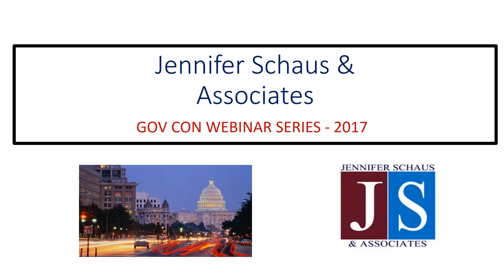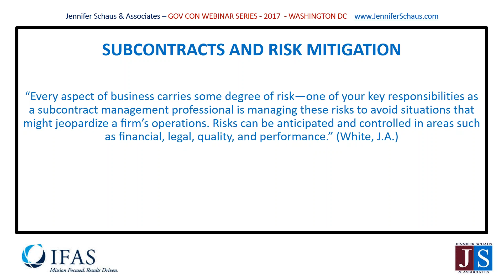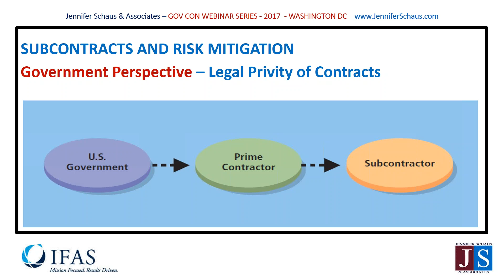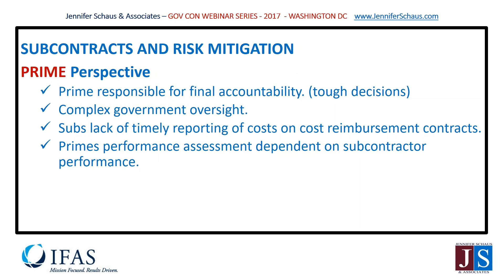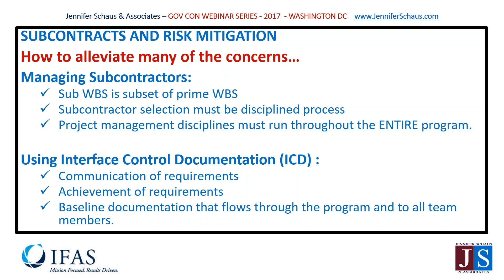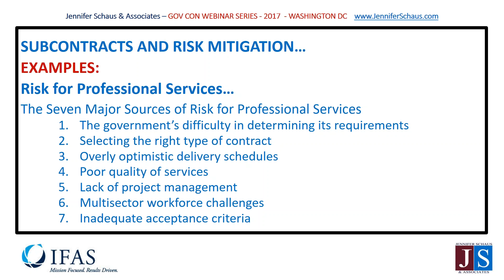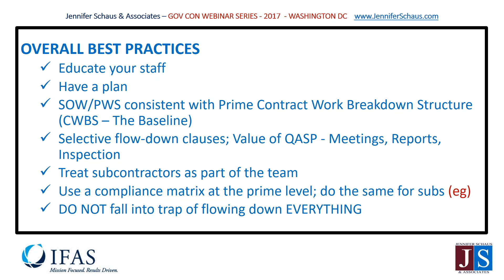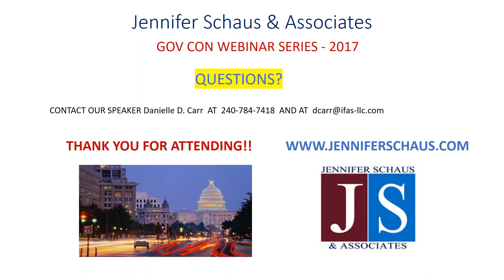Government Contracting - Sub Contracts and Risk Mitigation - Win Federal Contracts